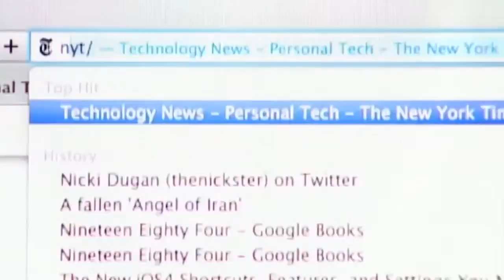Technology The OpenDNS Stunt Show nytimes com video